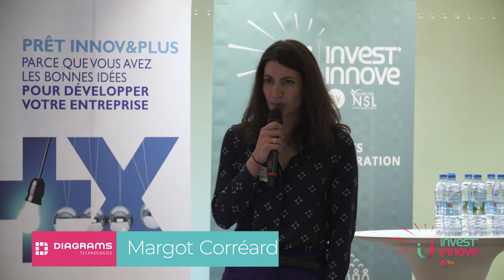Invest'Innove - DiaGRAMS Techologies par Margot Correard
« Le dashboard des techniciens de maintenance pour surveiller et anticiper les pannes et dysfonctionnements des équipements industriels. »

Face au constat des pressions financières (coût très élevé des pannes) et humaines (pénurie des techniciens de maintenance) dans le milieu industriel, Margot a co-fondé DiagRAMS Technologies : le logiciel de maintenance prédictive pour aider les services maintenance des usines à anticiper les pannes et dysfonctionnements. Grâce à sa solution de surveillance de l’ensemble des équipements, il devient possible d’analyser tous types de données de production et de maintenance sans avoir besoin de rajouter de nouveaux capteurs.